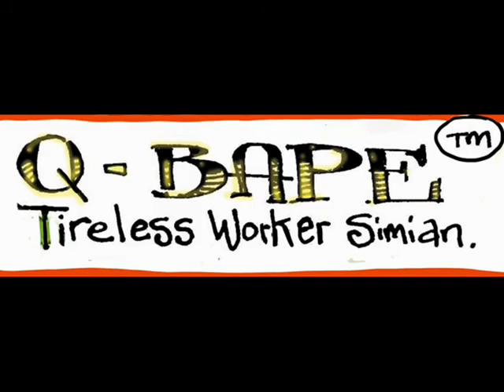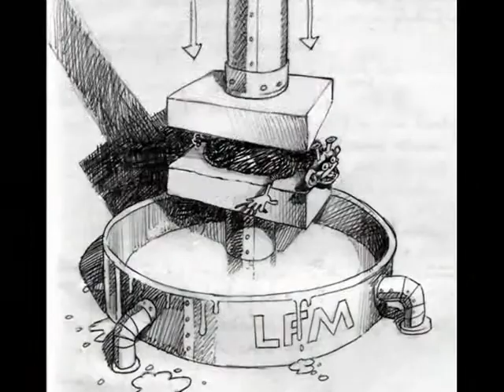The Legion of Flying Monkeys Corporation Mission Statement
A brief summary of the goals and history of the Legion of Flying Monkeys Corporation.